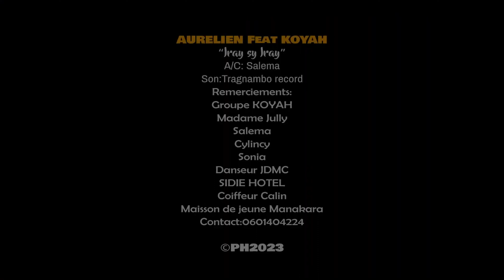AURELIEN Feat KOYAH Iray sy Iray NOUVEAUTE CLIPS GASY 2023 KABARON'NY MPANAKANTO